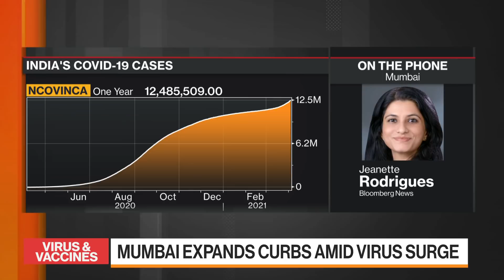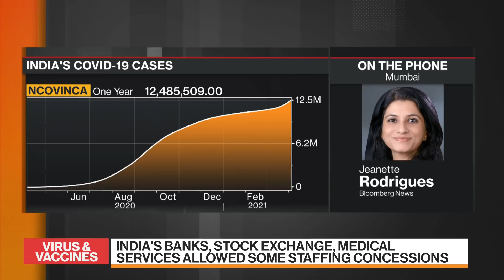Mumbai Orders Work-From-Home, Shuts Malls as Infections Surge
Apr.04 -- Authorities of India’s financial hub asked all private offices to work from home amid a new wave of coronavirus infections. All non-essential services including malls, places of worship and beauty salons will shut operations. Jeanette Rodrigues reports on "Bloomberg Markets: Asia."